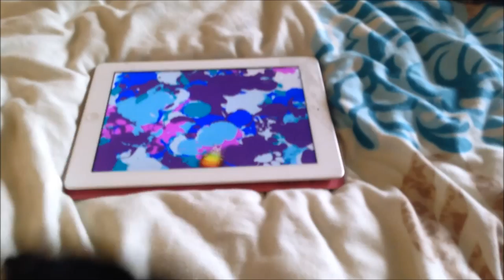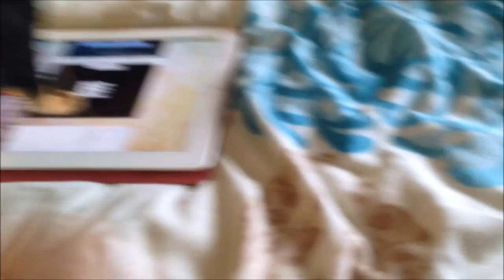Chihuahua Puppy Paints on Ipad.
Lexies Playing on Paint For Cats Ipad App. Enjoy.

LexieTheChihuahua.